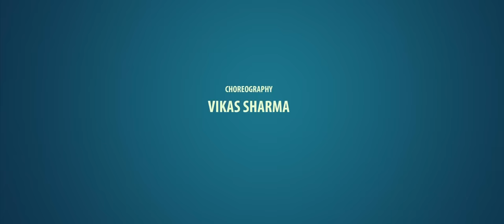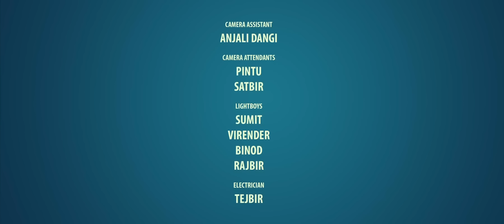Bandya Ho || Shoiab Mansoor || Khuda Ke Liye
This is a student playback exercise for 5th semester. Not for commercial use.
Song courtesy :
Singer - Farah Zala, Khawar Jawad
Lyrics - Shoiab Mansoor

Video Team :
Director - Ashwani Gambhir
Director Of Photography - Tushar Malik
Editor - Arvnid K. Saini
Costume - Deepshikha Phogat
Choreography - Vikas Sharma

Cast - Pushpanjali Sharma, Keshav Kadiyan
State Institute Of Film & TV, Rohtak

Technical Specs :
Camera - Sony F55
Lenses - Arri Ultra Prime, Arri Alura zoom lenses
Shot on 48fps and few sequences on 62fps
Edited on Final Cut Pro 7
DaVinci Resolve 11 for Color-correction